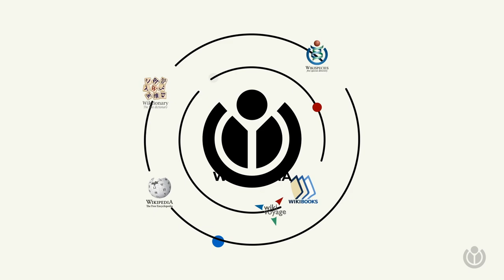Un minuto con Wikimedia | Qué hace la Fundación Wikimedia